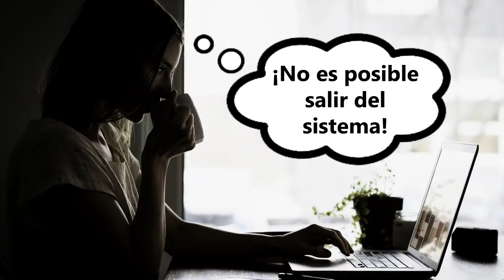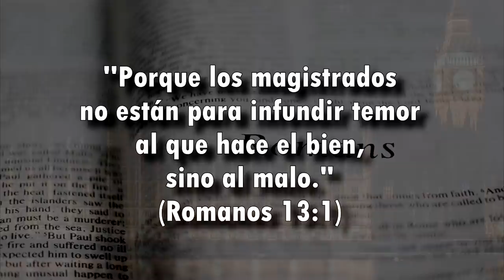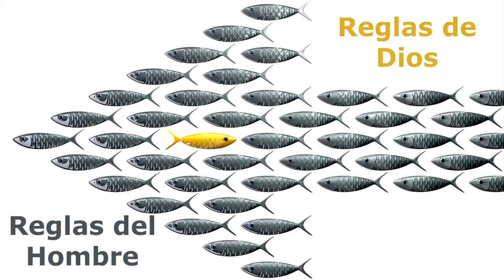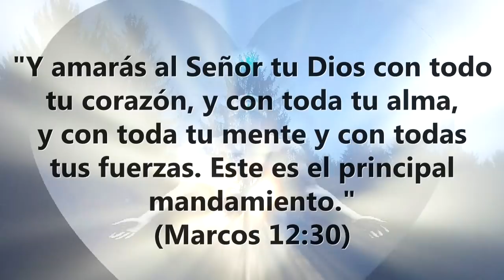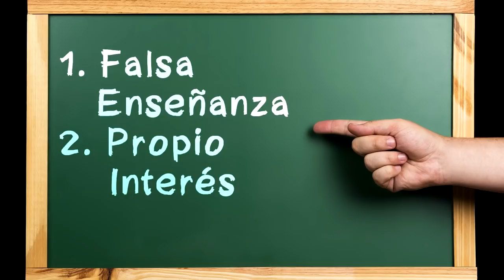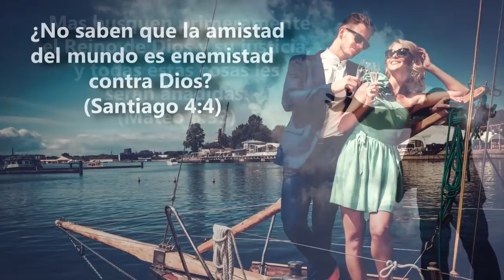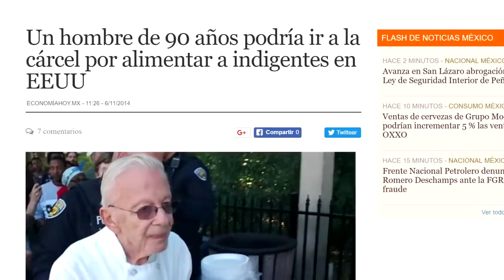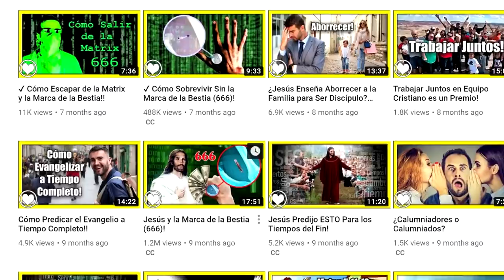Seremos Ilegales Sin la Marca de la Bestia 666!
Por medio de las tarjetas rfid la Marca de la Bestia 666 se está desarrollando. Pero necesitamos entender que pronto seremos ilegales y vendrá persecución por la rechazar Marca de la Bestia.

La implementación de una sociedad sin efectivo nos va a afectar mucho antes que se obligue a todas las personas en aceptar la MarcaDeLaBestia sin la cual no se podrá comprar ni vender.

En este video consideramos las implicaciones legales de alejarnos del sistema ahora y los argumentos que se usarán en un futuro cercano cuando ya no queremos participar más de la economía.

Créditos de producción:

Imágenes:

Algunas imágenes gratuitas y de uso libre han sido sacadas de pixabay.com

- Come unto Me 02 by Waiting For The Word

Cómo Vivir Por Fe es un pequeño equipo de personas que han dejado todo para salir del sistema y dedicarse a vivir en armonía con la voluntad de Dios, principalmente expresada por seguir el camino angosto de Jesús, conociéndolo al vivir conforme a sus enseñanzas.

Para más información y contacto con el equipo de Cómo Vivir Por Fe: